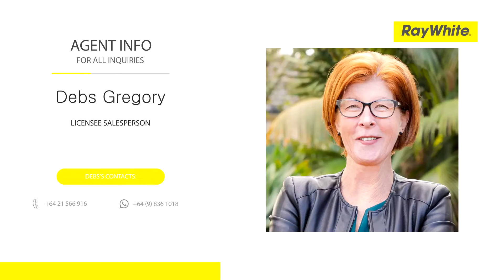14 Adriatic Ave